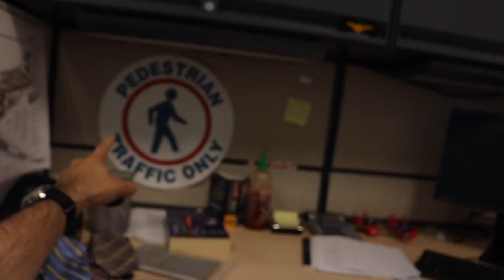Coffee in a Scotch Glass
Day at the Office